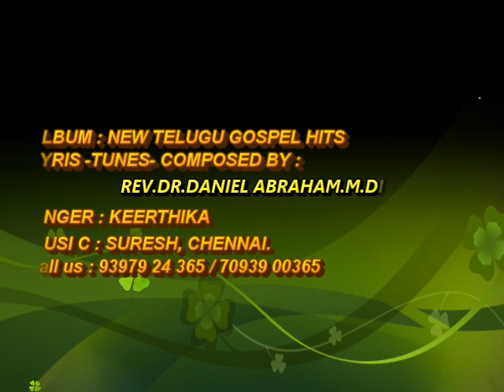నీ భారమంతా యేసు మీద(official Video)-Heart touching telugu Christian Song Pastor Daniel Abraham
lyrics - tunes - composed and sung by
Dr.Daniel Abraham - Living God Miracle Ministries, Tirupati